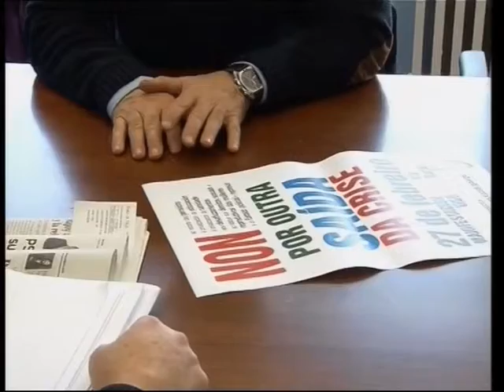Los sindicatos piden a los vigueses que acudan a la manifestación contra los recortes (INFORMATIVOS)